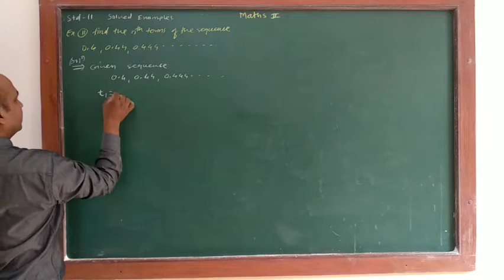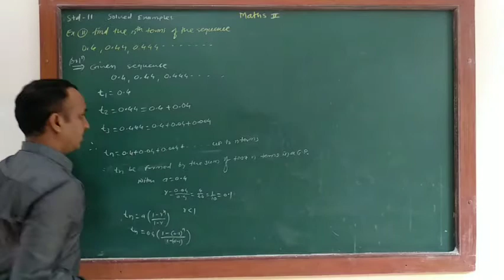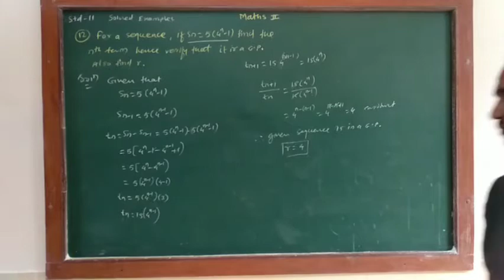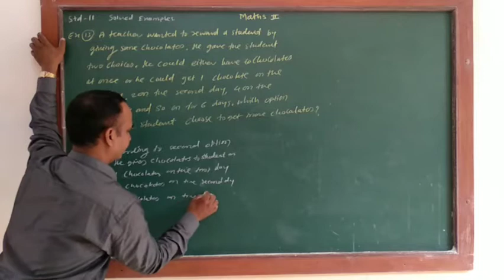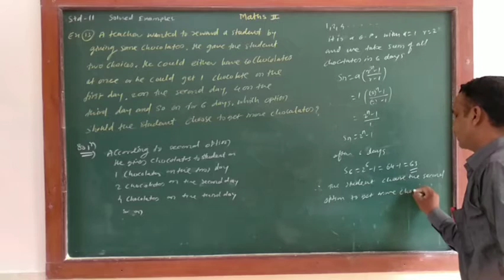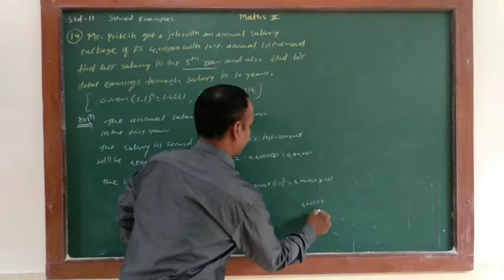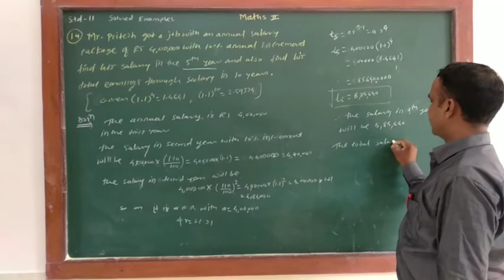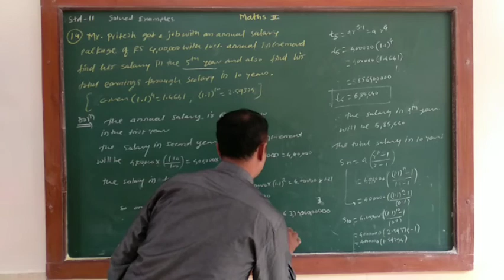Sequence and series ; lecture 5 by Atul Limgude sir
Sequence and series : Solved example based on Geometric progression